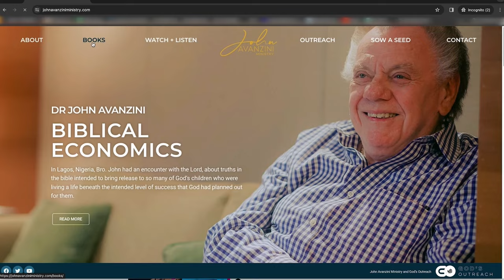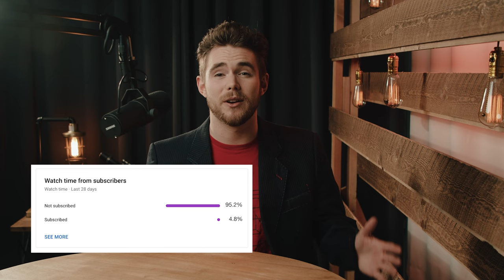John Avanzini "God Is Trying To Get Money To You" | With Derek Dunn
EPISODE 1

We are thrilled to be releasing our new series: Conversations with Brother John Avanzini.  These episodes will inspire you, encourage and enlarge your faith! We pray you enjoy this first episode!

Please share this with your friends and family so that they would be blessed as well!